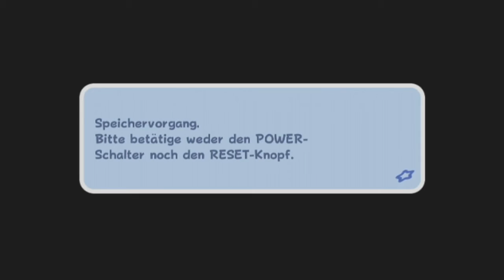SUPER LUIGI GALAXY #10 [STREAM] - Die Bedrohung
Am 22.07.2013 kam der letzte Part von Super Mario Galaxy auf meinen Kanal. Ich hatte mir damals gesagt, dass ich das Spiel zu 100% abschließen werde, doch dafür muss man das Spiel zweimal durchspielen, um den letzten Stern zu bekommen. Damals habe ich das noch alleine gemacht, Off-Screen die ganzen Sterne wieder zu holen, doch irgendwann war mir die Lust vergangen und das Spiel wurde zur Seite gelegt für eine sehr lange Zeit. Doch nun dank den Streams ist es mir möglich, das Spiel mit Lugi durchzuspielen, ohne das mir dabei langweilig wird und daher stream ich jede Woche dieses Spiel und lade das ganze dann hier auf YouTube in Parts hoch.
Doch zurück zum Spiel: Die Power-Sterne, sowie die "kostbare Person" wurde von Bowser wiedermal gestohlen und nun liegt an Luigi, das Chaos wieder zu richten. Wird ihm das gelingen und den 121 Power-Stern zu holen?

Spiel: Super Mario Galaxy
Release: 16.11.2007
Publisher: Nintendo